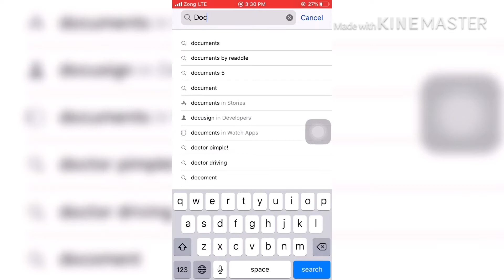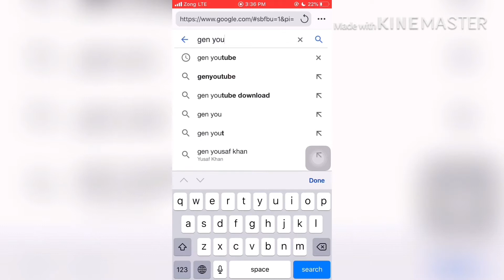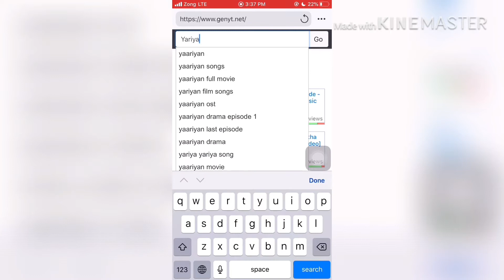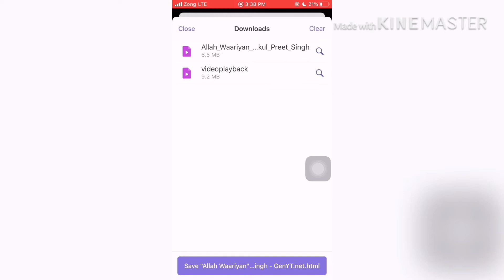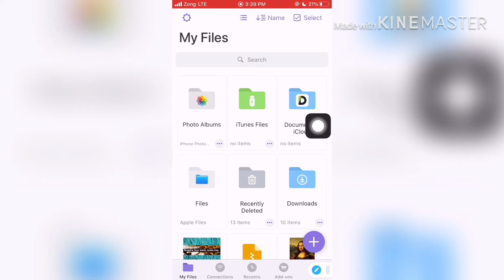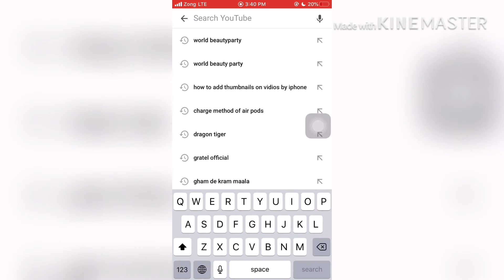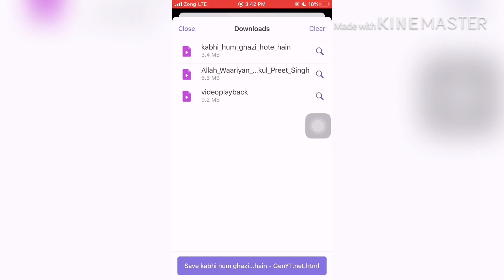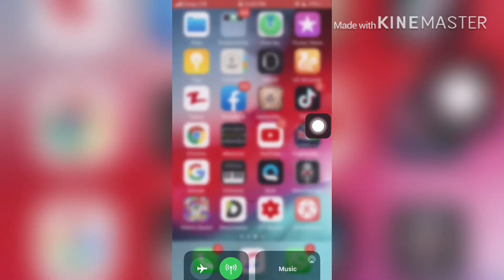How to download videos by iphones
This video was uploaded from world beauty party
In this video I gonna show that’s how we can download videos from YouTube by an iPhone
So this vidio is very helpful for those peoples who use iPhones
And so much amazing and intrestive
And don’t forget the bill icon